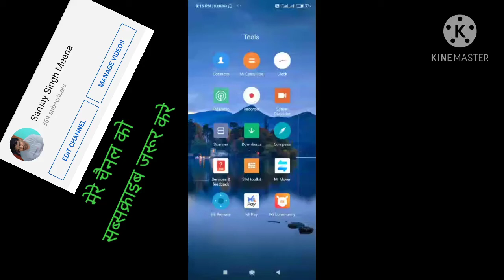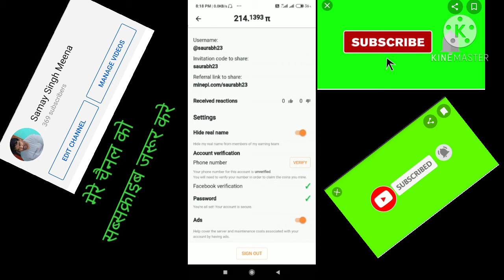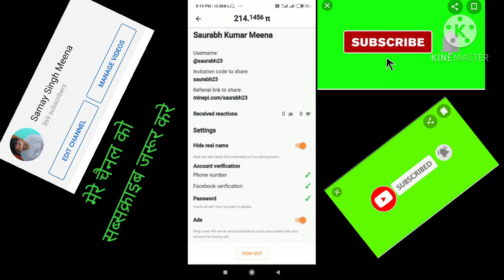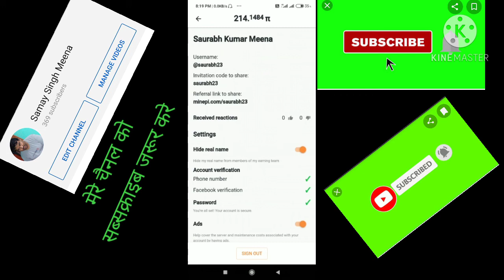7 December 2020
Pi network में मोबाइल को कैसे वेरीफाई करे